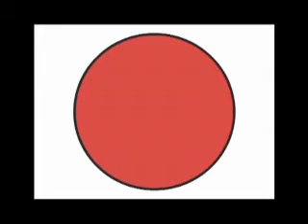Lucia Santarelli al seminario del 3 luglio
L'intervento di Lucia Santarelli al seminario "Ricominciamo dal 3" organizzato da Sinistra e Libertà il 3 luglio 2009